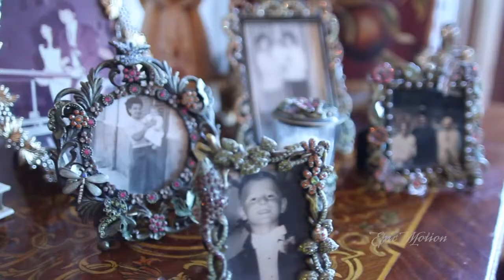Sabrina + Joe :: A St Hugo of the Hills Italian Wedding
The Italian wedding film of Sabrina + Joe by Epic Motion filmed at St. Hugo of the Hills in Bloomfield Hills, MI